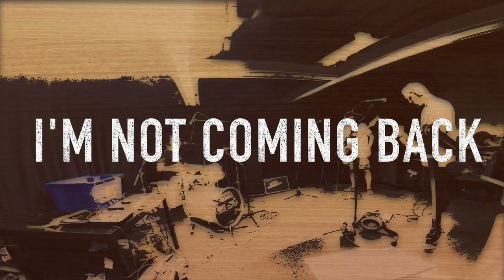YOUNG OFFENDERS LIVE ON LOCAL NOISE RADIO ADELAIDE 101.5